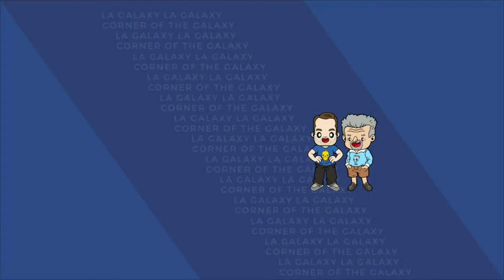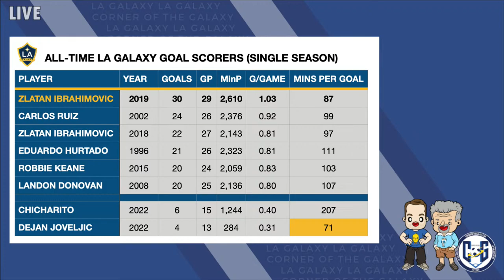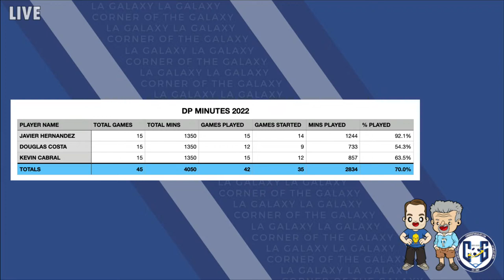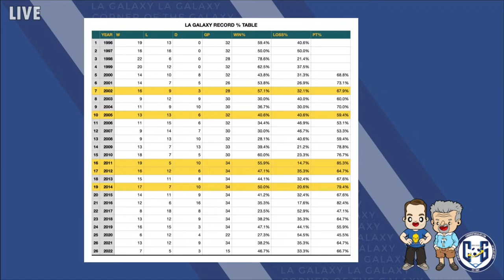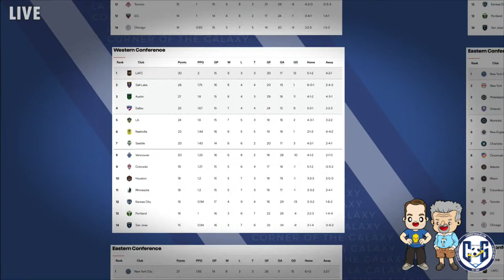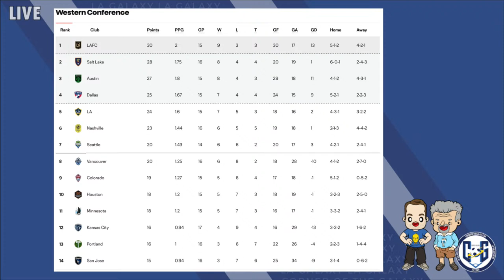PODCAST: Joveljic saves the Galaxy again, while Sacramento wants to prove a point.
- 2022 COG T-SHIRTS!

COG STUDIOS, Calif. -- The LA Galaxy are in for a tough week. They had to battle for a draw against a Portland Timbers side that pressed all the right buttons, they have to get ready for a Sacramento Republic team that wants to prove they're MLS ready, and then they'll travel to take on San Jose in the Cali-Clasico.

On today's show, hosts Josh Guesman (LA Galaxy beat writer) and Kevin Baxter (LA Times Soccer Reporter) discuss the Galaxy's battle against the Timbers and why head coach Greg Vanney probably didn't see the game the same way you did.

What did fans make of the combination of Dejan Joevljic and Javier "Chicharito" Hernandez? And why was the midfield once again at the center of the post-game discussion? Is the 3-5-2 the solution to everyone's problems? But does that also mean the Galaxy need a central attacking midfielder? Does Vanney want a CAM?

Josh and Kevin will walk you through some of the charts that tell the story of the Galaxy through the first 15 games, and they'll whisper about how loud Joveljic is with his scoring streak.

Then the guys shift to looking at a stingy Sacramento side led by former LA Galaxy Defender Todd Dunivant. Will the President of the Sacramento Republic make his former club nervous when they come to town playing the exact type of soccer with which the Galaxy have trouble?

Josh and Kevin discuss what they see in this game and why this is truly one of the year's biggest games with a chance to be two wins from a major trophy.

The show is back and ready to give you all the Galaxy news you need! Let's get ready for the Open Cup!